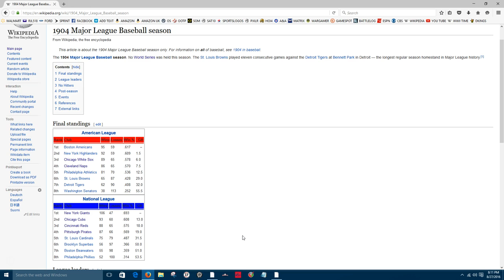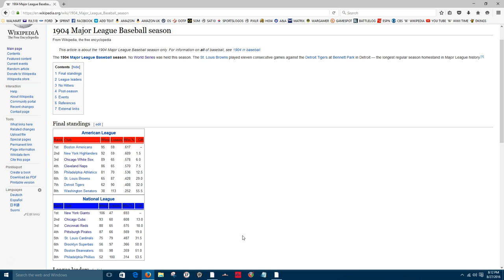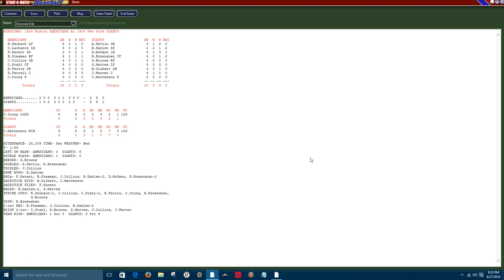Strat-o-Matic Replay 1904 BOS Americans @ NY Giants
A defacto Game 7 of the unplayed 1904 World Series between the BOS Americans and the NY Giants.  Christy Mathewson vs Cy Young.